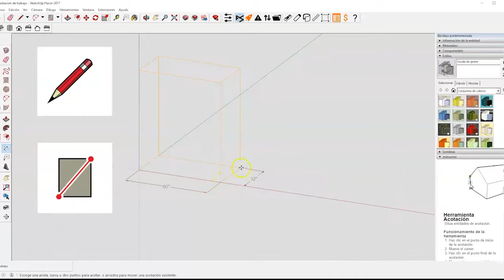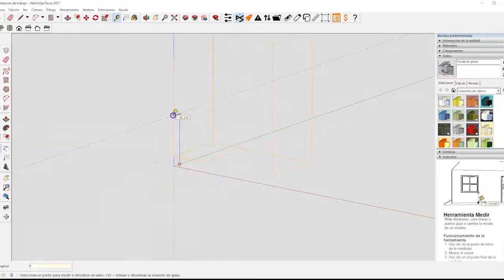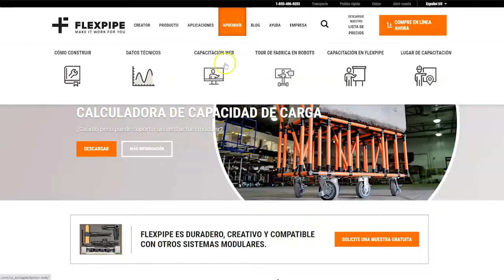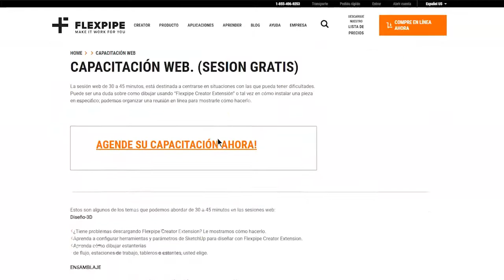Como Uilizar Flexpipe Creator Extension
En este video te ensañamos rápidamente como comenzar a usar la extension para facilitar y reducir el tiempo de diseño